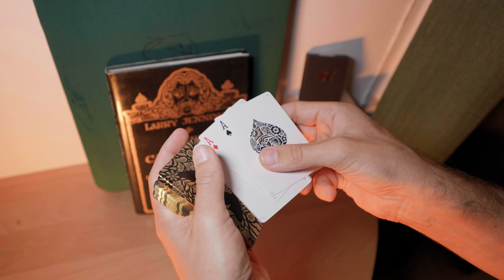GOLD (Four Aces production tutorial) Patreon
Quick Learn this production
More tutorial on my Patreon